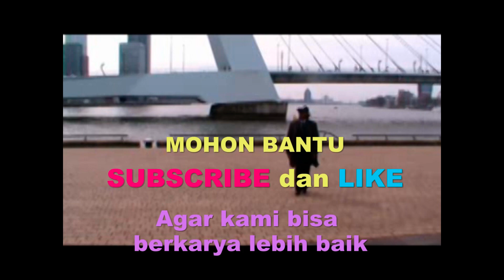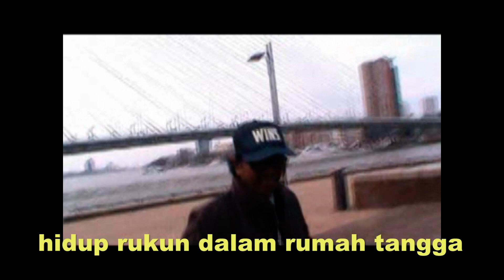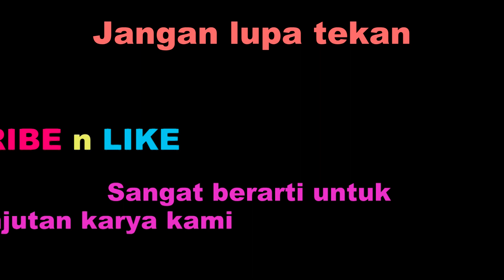KARAOKE AKU RELA NADA D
Kamu-i hanya ingin ikut membantu melestarikan budaya bangsa.

       terimakasih